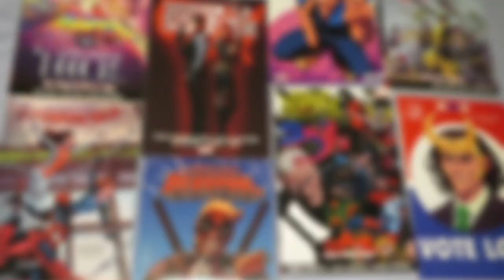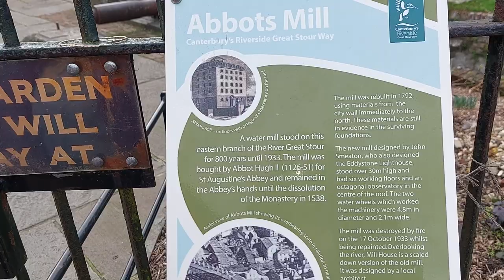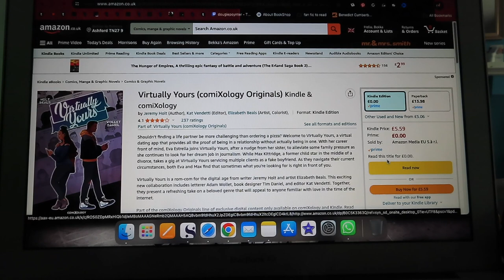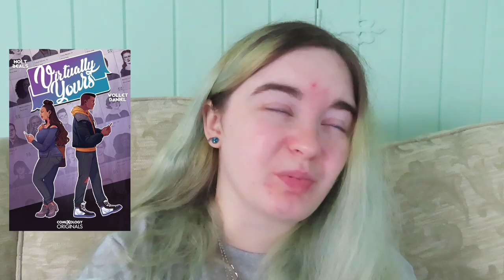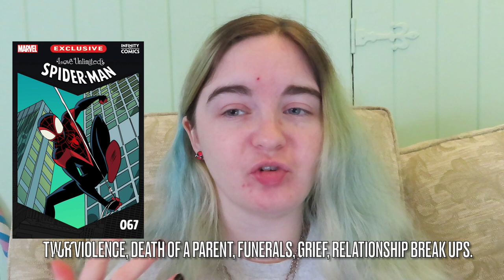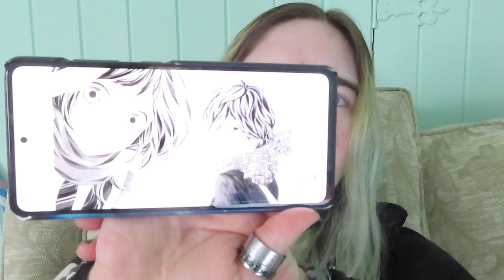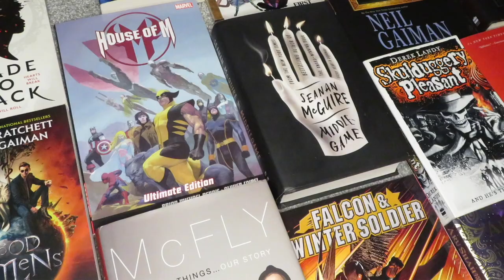Cynical Fantasy Reader Tries Romance Books For The First Time Reading Vlog/Graphicsathon Vlog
Olivia: @OliviasCatastrophe